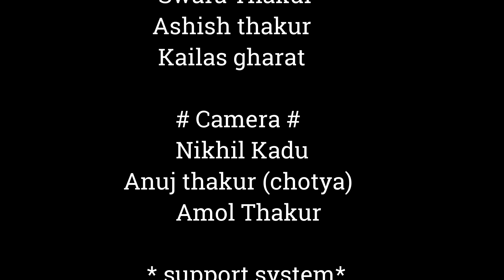कोंबरा चोरुन गटारी केली||Special Gatari||आगरी कोळी कॉमेडी 2020 || RanjeetThakur|| comedy king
kombra chorun gatari keli
pecial Baykoch Special Birthday.
|| RanjeetThakur || aagri zoo zoo king || comedy king || tiktok star ||